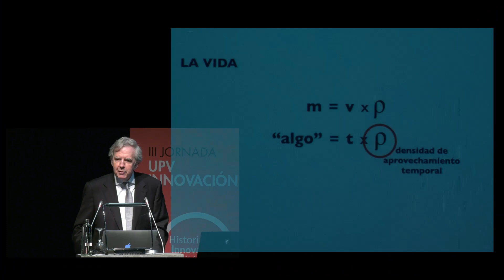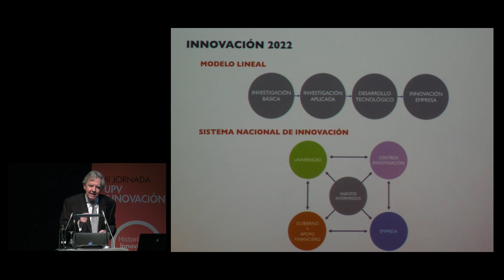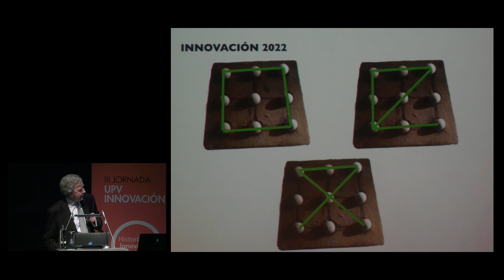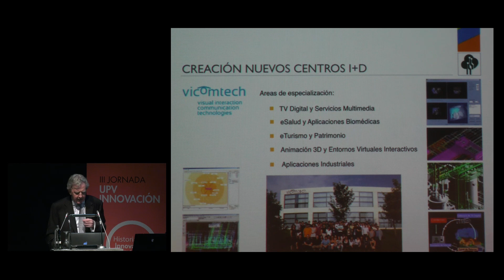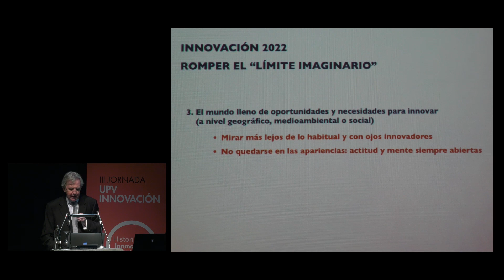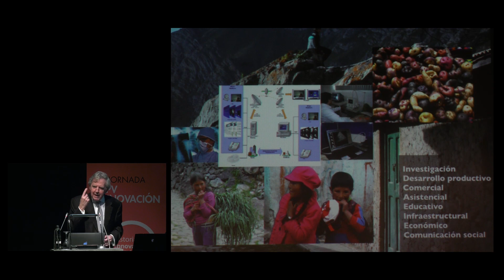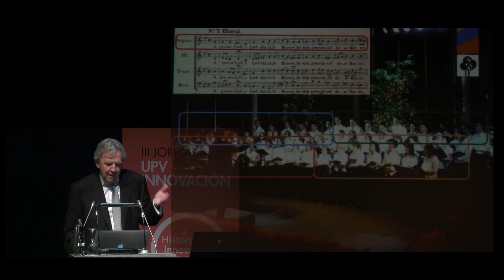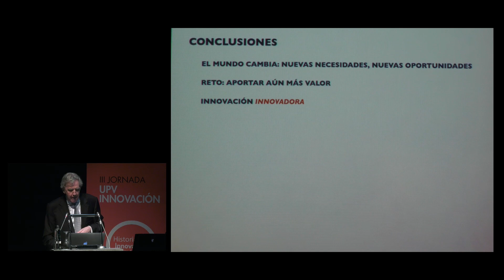"Innovación y Transferencia Innovadoras para un Mundo Mejor" | Manuel Cendoya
Conferencia Invitada en la III Jornada UPV Innovación:
Manuel Cendoya, Asesor internacional en ecosistemas de innovación. Conferencia: «Innovación y Transferencia Innovadoras para un Mundo Mejor»

Presenta:
Juan Vicente Capella Hernández, Director de la Ciudad Politécnica de la Innovación, UPV.

Opiniones del público moderadas por Fernando Conesa Cegarra, Jefe de Innovación y Transferencia de la UPV.

2 de marzo de 2022 en la Ciudad Politécnica de la Innovación (CPI UPV).